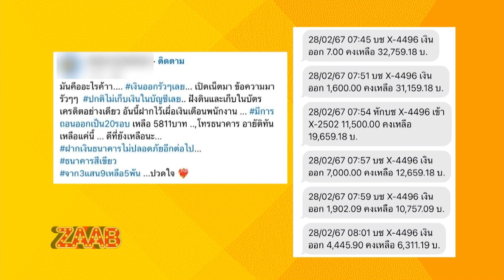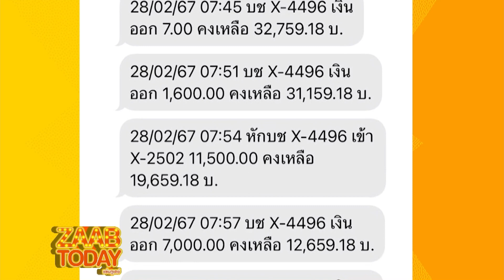B3 ZAAB 29 2 67